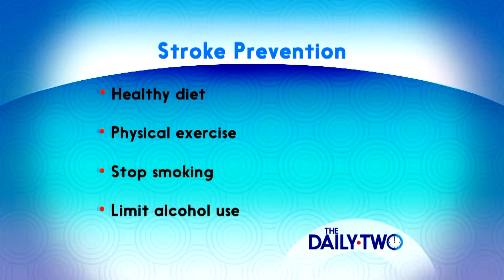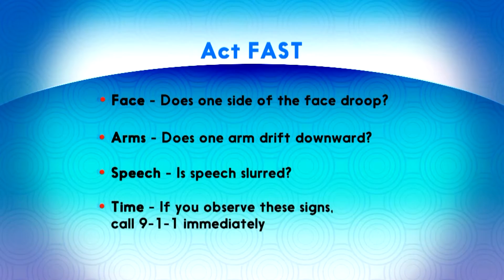Stroke Prevention – Dr. Khan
Dr. Muhib Khan, neurologist, Spectrum Health Medical Group how healthy habits and medical interventions can be used to prevent stroke. or call .